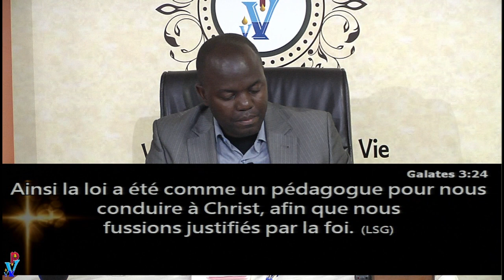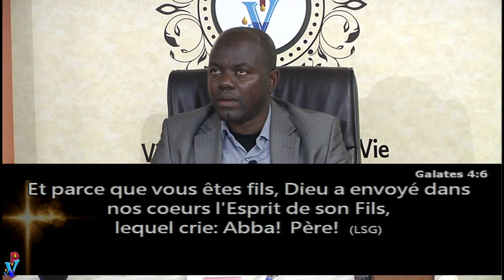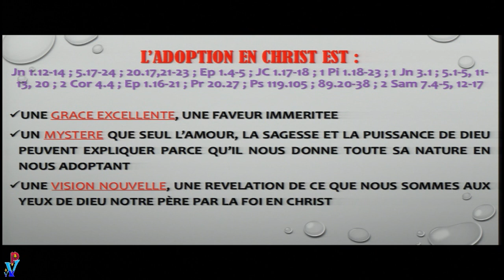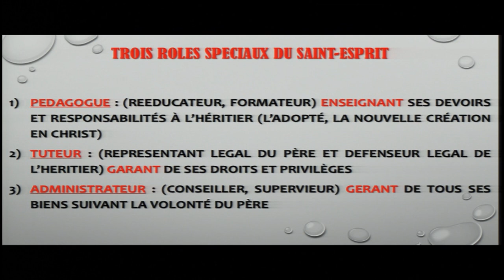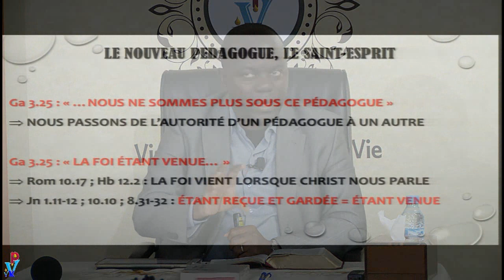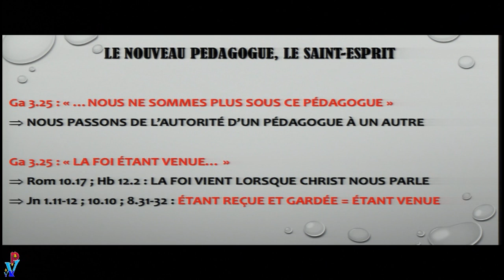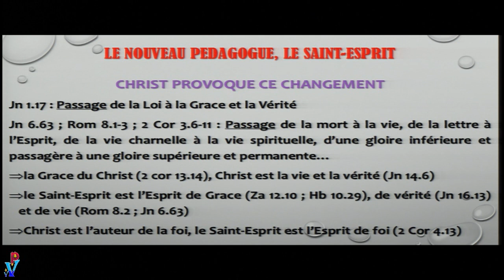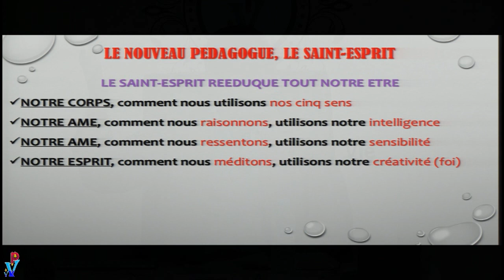180418 EPEPP 9 GRACES VI L'ADOPTION LA PEDAGOGIE DU SAINT ESPRIT DANS LA GRACE DE L'ADOPTION